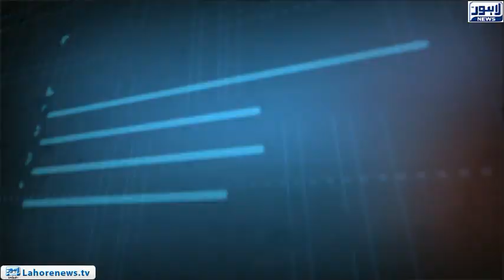Tamasha Episode 423 - Part 3